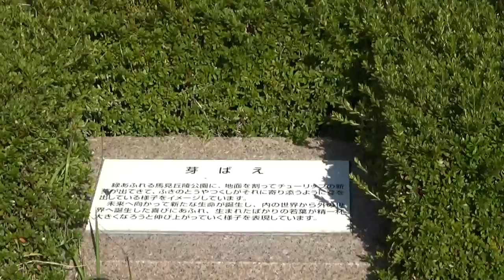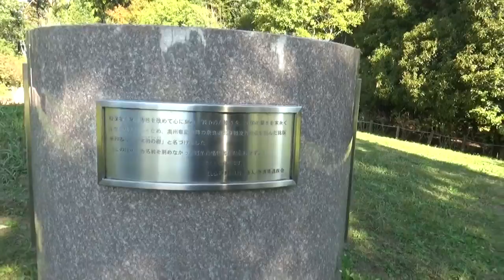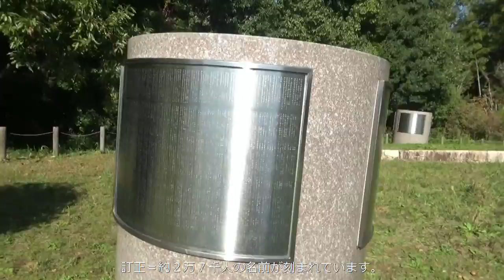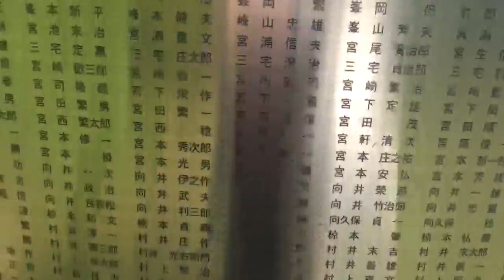「未来の広場」 中央にあるのはモニュメント「芽生え」 を取り替えるように奈良県遺族会が制作した４つの碑、「大和の礎」が設置されています。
戦没者の尊い犠牲を反省心に刻み、戦争の運命さを、平和の破滅を末永く後世に伝えていくため、満州事変以降の奈良県出身戦没者を刻んだ銘板を作成し「大和の礎」 （このほかにも名前を刻めなかった戦争の犠牲者はおられます。） ２００２．１２月 　銘板寄付　財団法人奈良県遺族会

「未来の広場」 中央にあるのはモニュメント「芽生え」 を取り替えるように奈良県遺族会が制作した４つの碑、「大和の礎」が設置されています。 奈良県出身の戦死した軍人・軍属、約２万７千人の名前が続いています。